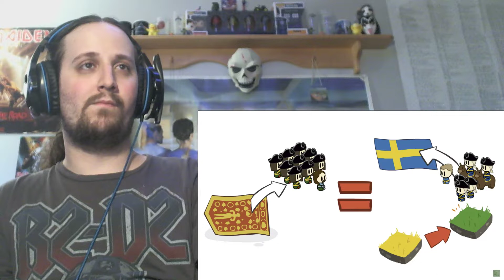Extra History - Great Northern War - Episode 5 - Rise And Fall (Reaction)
Checking out Extra History - Great Northern War - Episode 5 - Rise And Fall.